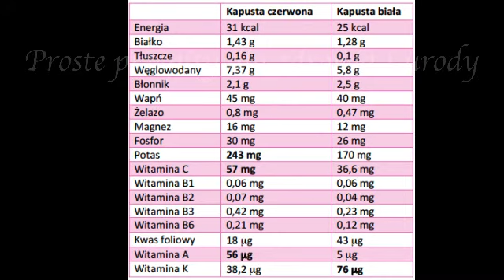🍈 OKŁADY Z KAPUSTY NA BÓL GŁOWY, ŻYLAKI, STAWY 🙂 SOK, SURÓWKA, KISZONA, DUSZONA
Witam wszystkich serdecznie na moim kanale. 🙂

🍈 Kapusta młoda i stara :) to nie tylko kapusta duszona, to skarbnica witaminy  A,  E, K, PP, U, witamin z grupy B i kwasu foliowego, a także składników mineralnych takich jak wapń, magnez, fosfor, potas i mangan. Specyficzny zapach gotowanej kapusty wynika z faktu, iż liście kapusty zawierają w sobie związki siarki.

Surowe liście kapusty korzystnie działają na przewód pokarmowy i są pomocne w łagodzeniu dolegliwości związanych z układem pokarmowym (takich jak nieżyt żołądka, wrzodziejące zapalenie jelita grubego, choroba wrzodowa. Jedząc ją regularnie, można uniknąć zgagi i zaparć. Ma też pozytywny wpływ na wątrobę, woreczek żółciowy oraz nerki.

Jak skorzystać z jej dobroczynnych właściwości? Najwięcej wartości ma  w stanie surowym, dlatego najkorzystniej jest zjadać przyrządzone z niej surówki. Bardzo dużo cennych substancji ma też sok ze świeżej kapusty, który jest szczególnie polecany do odtruwania organizmu.

Ale to kiszona kapusta ma właściwości antybakteryjne i antywirusowe, dlatego warto ją jeść w czasie przeziębienia. W takiej formie ma też więcej witaminy C niż surowa i zawiera kwas mlekowy, który świetnie oczyszcza jelita.

Okłady z liści kapusty to znany od wieków sposób leczenia różnych dolegliwości. Wykorzystuje się je najczęściej na uszkodzenia skóry, czyli oparzenia, wrzody, rany, odmrożenia, ukąszenia owadów, stłuczenia. Okłady ze świeżych, zmiażdżonych liści można też stosować na obrzęki przy zwichnięciach czy zapaleniu stawów. Poza tym taki okład może pomóc na kaszel i katar (przykładany do klatki piersiowej). Lecznicze kompresy można też układać na podbrzuszu, aby pozbyć się zapalenia pęcherza, kolki nerkowej, dolegliwości trawiennych.

Kochamy kapustę za jej cudowny skład i właściwości oraz za jej smak.

Jeżeli podoba Ci się mój film, to proszę zostaw komentarz pod filmem, zostaw lajka - za co bardzo dziękuję 😘 i kliknij w przycisk SUBSKRYBUJ, a otrzymasz wiadomość o moim nowym filmie z kolejnym przepisem na zdrowe receptury :)

🔔  Informacje na moim kanale nie sugerują, że mają one zastąpić porady lekarskie. Wszystkie filmy dostępne na tym kanale służą wyłącznie do ogólnych celów informacyjnych.